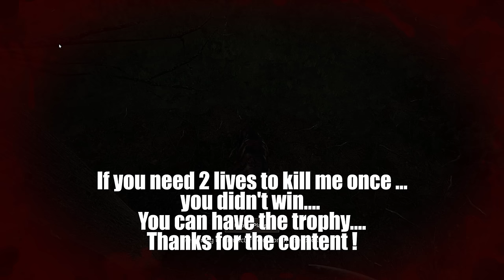Path of Titans - They came, they saw, they ran away !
Hey guys !
Today i'm getting back on my Dasp after not playing it for 10 months and right away, i felt right at home .
I have some amazing fights to show you !